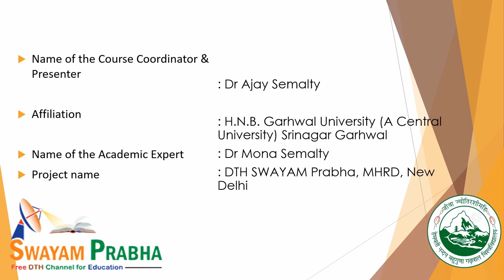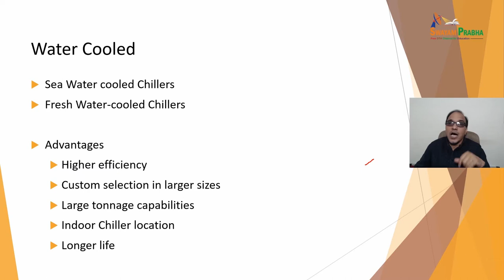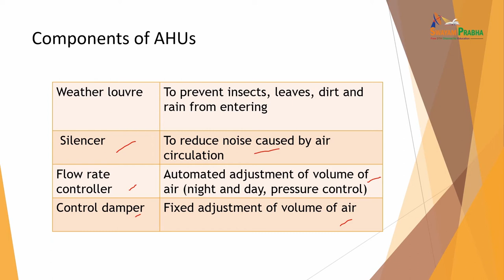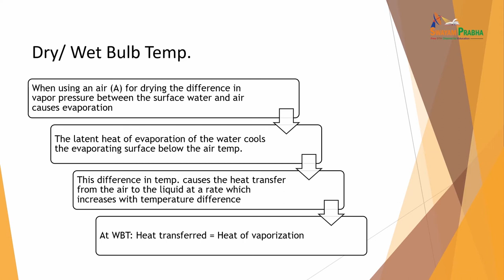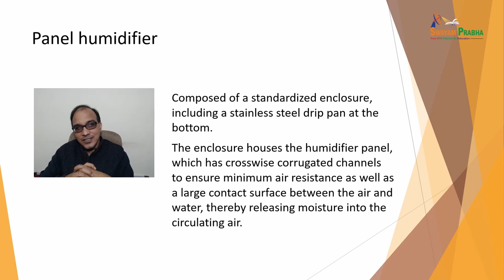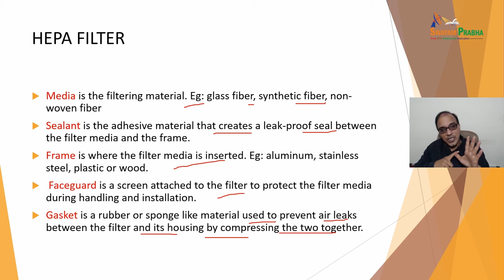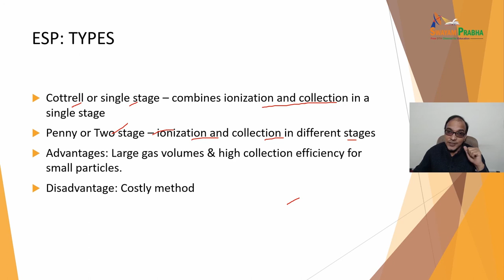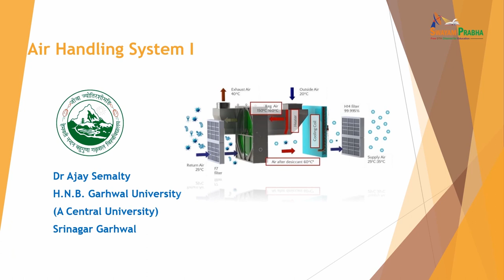Air Handling System I